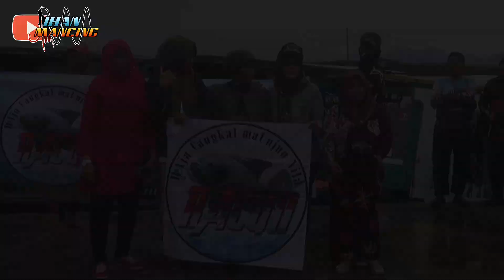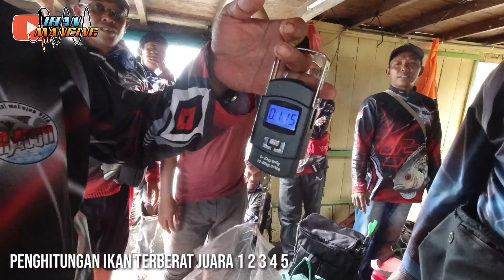MABAR RACUN KE 3 || WADUK RIAM KANAN KALSEL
ALhamdulilah racun sudah bertambah usia ke 3 tahun. yang pada tahun ini mengadakan mancing bareng di spot waduk riam kanan. yang dimana waduk riam kanan adalah waduk terbesar di kalsel yang berpotensi ikan nila liar terbaik. mancing liar ini menggunakan berbagai tehnik ada yang mancing nyobok, ada yang mancing di atas kapal. di samping mempererat tali silaturahmi racun mnjadikan smua satu keluarga. semoga ke harmonisan ini selalu terjaga smpai kapanpun.